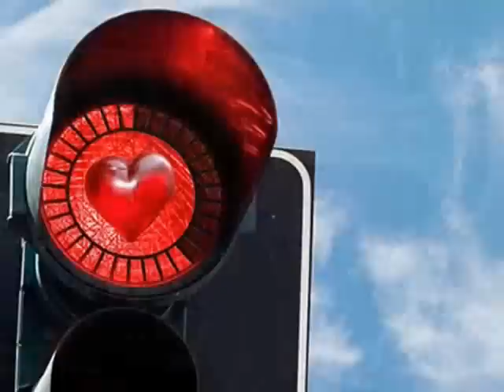☆ Vláček plný touhy - Beatings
☼2012